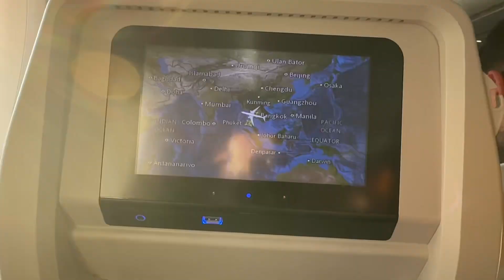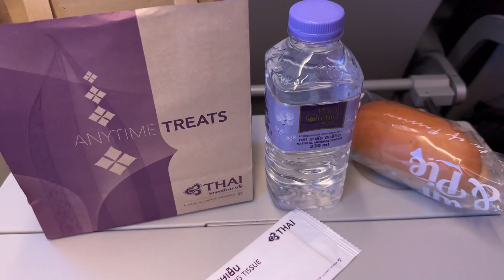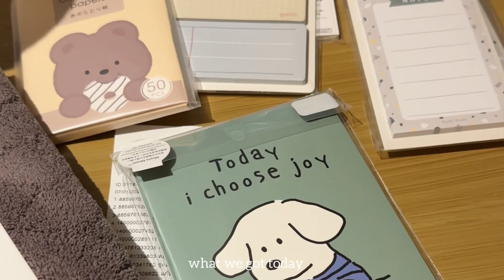Phuket| chillin by the beach side| island hopping| food night market| etc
Hi all,
Welcome to second part of thiland vlog, this vlog is about days in phuket, beaches, island, food much more, enjoy